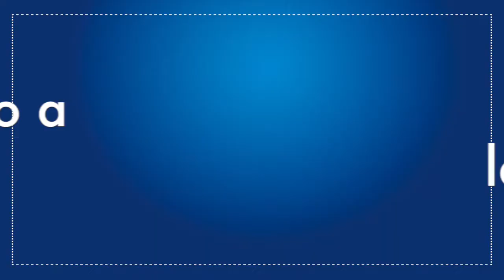Roison Ali: Programa en Rehabilitación en VIH y VIH avanzado